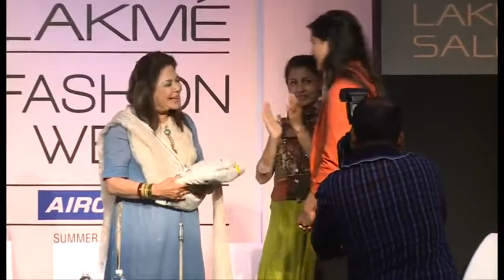Indian Textile Day Seminar Part 1 At Lakme Fashion Week SR 2013